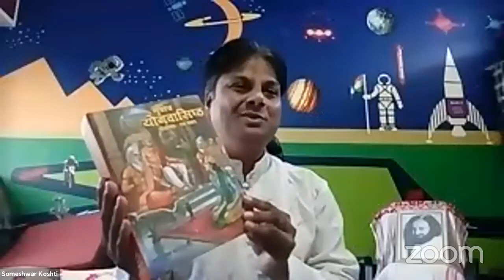Day 45 Yog Vaashishtha In Hindi - Topic - Story Of Induputra, Indra & Ahalya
Chapter No 3 - Creation of the Universe - उत्पति प्रकरण

Topic of the day - आज का विषय: -
Story Of Karkakati Rakshasi
कर्कटी राक्षसी की कहानी

Everyday On Zoom & Facebook Live - 8 AM Morning & 8 PM Evening Everyday

Let's join and Be in Bliss 😇

6.00 am - Daily Morning Sadhana
7.00 am - Breakout Room for Yog Vaashishtha Discussion
7.30 am - Main Room Q and A Session on Yog Vaashishtha
8.00 am - Yog Vaashishtha Session In Hindi
8.00 pm - Yog Vaashishtha Session In English

Passcode: IMeditate

Do spread the word.

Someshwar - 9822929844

- IMeditate Team 😇